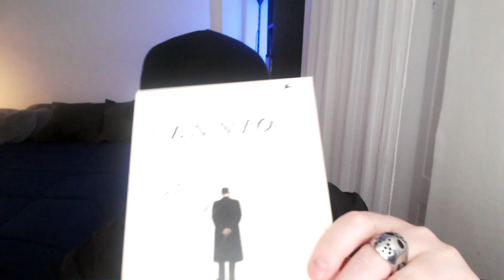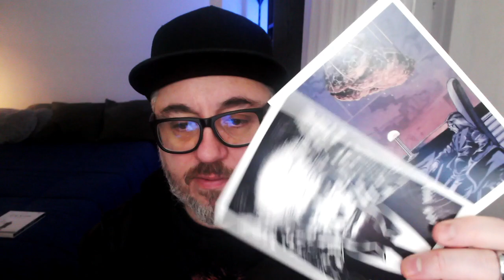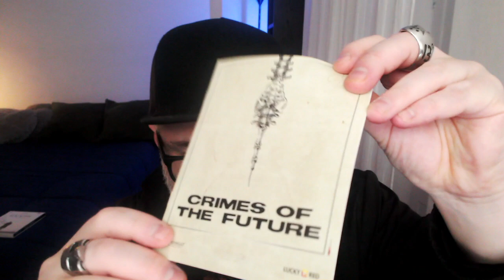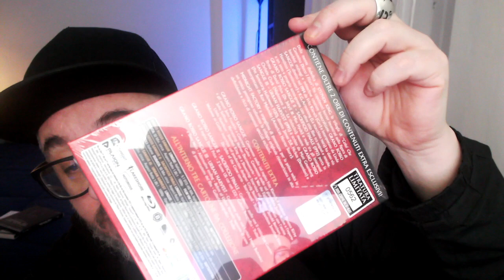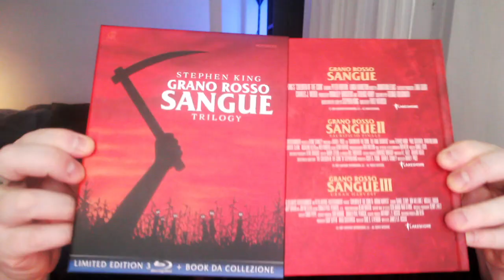AGGIORNAMENTO COLLEZIONE FILM HORROR n°24 @MidnightFactoryIT e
Midnight Factory e Plaion: unboxing uscite di Dicembre 2022

0:00 Inizio
0:29 Ennio
2:36 Crimes of the Future
5:47 Grano rosso sangue Trilogy